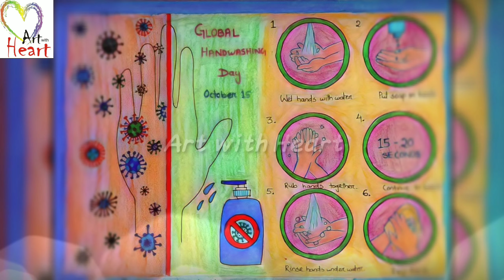Poster making...Awareness art...15 October Global Handwashing Day.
Hello Everyone 😊

Art with Heart

 This is a awareness art please spread it.

October 15 is Global Handwashing Day, Worldwide Handwashing Day is a yearly worldwide backing day committed to advocacting for handwashing with cleanser as a simple, viable, and reasonable approach to anticipate illnesses and spare lives.

Worldwide Handwashing Day was established by the Global Handwashing Partnership and is a chance to configuration, test, and repeat imaginative approaches to urge individuals to wash their hands with cleanser on basic occasions. Worldwide Handwashing Day is praised each year on October fifteenth.

please share your comment in comment section.